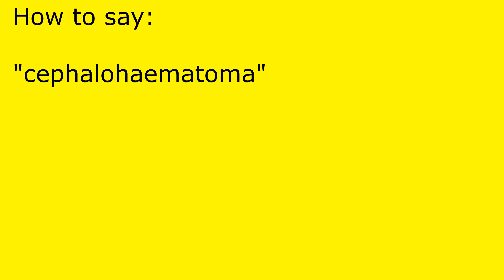How to pronounce cephalohaematoma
cephalohaematoma pronunciation.